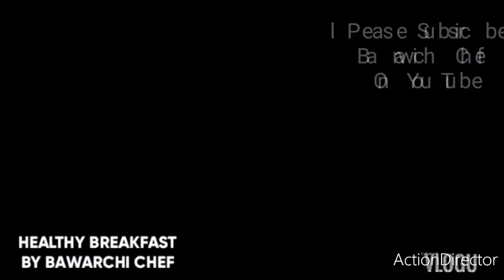Healthy Breakfast By Bawarchi Chef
Benefits:
Cauliflower is an excellent source of vitamins and minerals, containing some of almost every vitamin and mineral that you need.

Cauliflower is quite high in fiber,
which is beneficial for overall health.

*Good Source of Antioxidants.
  May Aid in Weight Loss.

*High in Choline.
Rich in Sulforaphane.

Peach:
*Packed With Nutrients  & Antioxidants.
Peaches are rich in many vitamins,
minerals &  beneficial plant compounds.

May Aid Digestion.
May Improve Heart Health.
May Protect Your Skin.
May Prevent Certain Types of Cancer. May Reduce Allergy Symptoms.
Widely Available and Easy to Add to Your Diet.

Egg:

An introduction to eggs

Both the white & yolk of an egg are rich in nutrients, including proteins, vitamins & minerals.

The yolk also contains cholesterol, fat-soluble vitamins (such as vitamins D & E) & essential fatty acids.

 Eggs are also an important &  versatile ingredient for cooking, as their particular chemical make-up is literally the glue of many important baking reactions.

OLIVES:

Olives are very high in vitamin E & other powerful antioxidants. Studies show that they are good for the heart & may protect against  osteoporosis & cancer.
The healthy fats in olives are extracted to produce olive oil, one of the key components of the incredibly healthy Mediterranean diet.